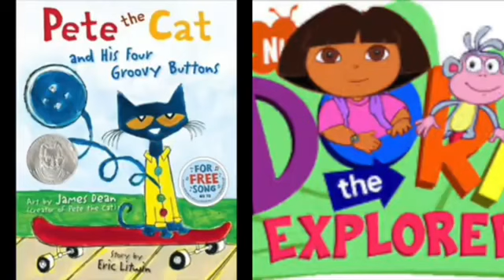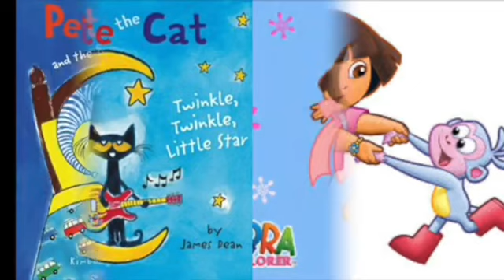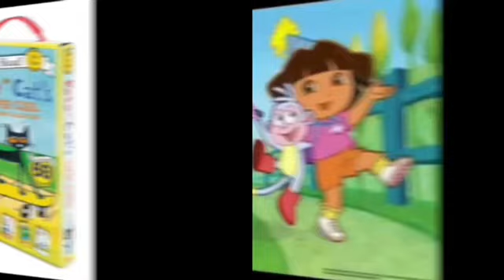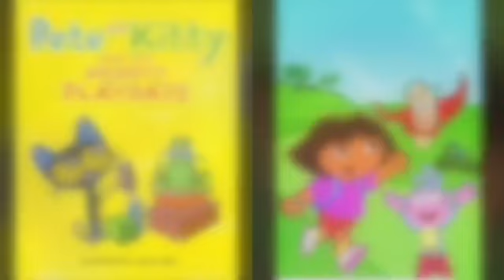MERGED - Pete The Cat and Dora The Explorer Party In The USA